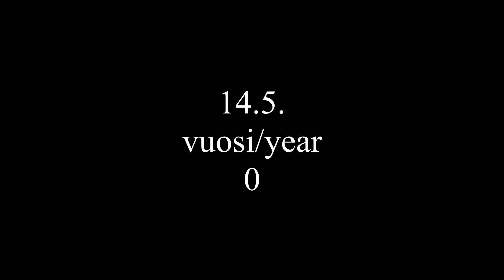3xD-14.5.Year-0/The Little Red on the trampoline(inspired by Jouko Aaltonen´s Little Red)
Day 64. The Little Red on the trampoline (inspired by Jouko Aaltonen´s Little Red)